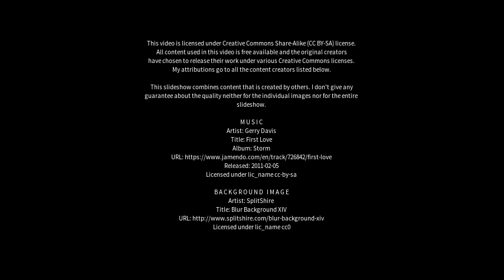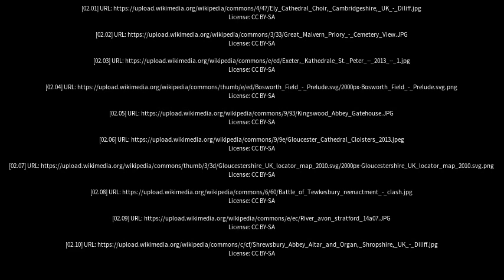Best places to visit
Best places to visit - Tewkesbury (United Kingdom) Best places to visit - Slideshows from all over the world - City trips, nature pictures, etc.